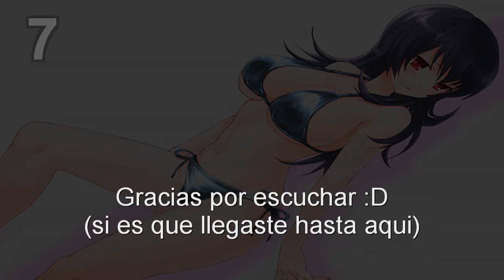Deoxys Beats - Fan Service (Full Album) - RAP Instrumentales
El primer recopilatorio de instrumentales que realizo con una onda clásica (siempre hay una primera vez para todo) todas las instrumentales son de uso libre, lo único que pido a cambio es mención en el tema

Tracklist

1.- Clair         0:00 - 1:57
2.- Cynthia    1:59 - 4:04
3.- Flannery   4:04 - 5:57
4.- Karen       5:57 - 8:08
5.- Lorelei      8:09 - 10:05
6.- Lucy       10:07 - 12:24
7.- Sabrina   12:26 - 14:45

Deoxys Beats